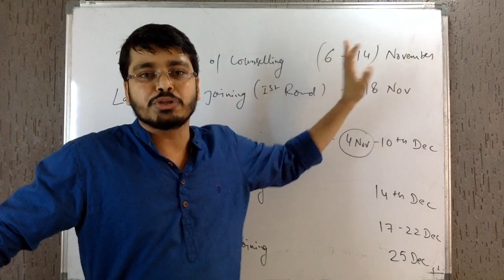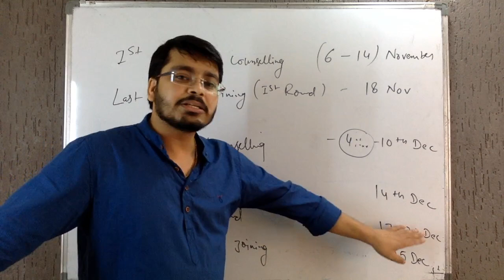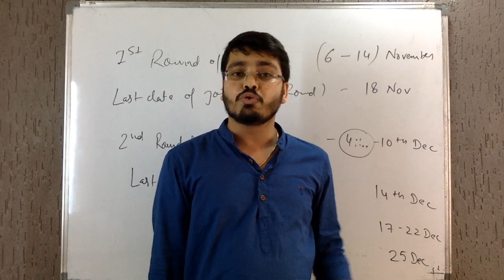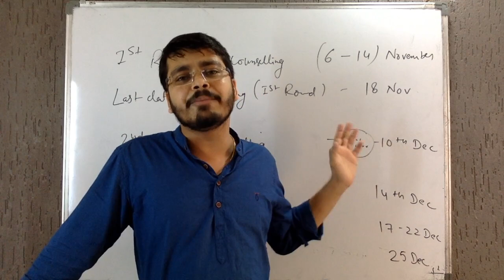CG NEET 2020 COUNSELLING DATES/CGDME/CHHATTISGARH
Link of the video in which I predicted the dates for Counselling